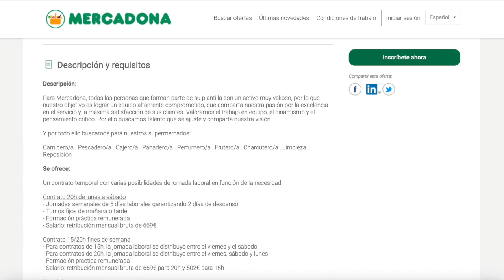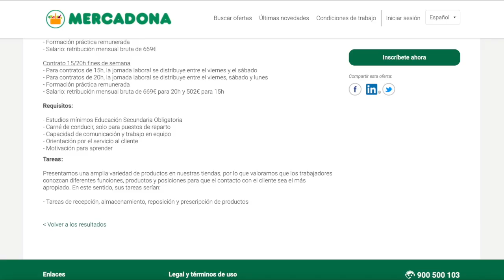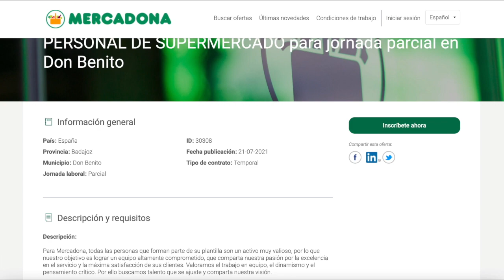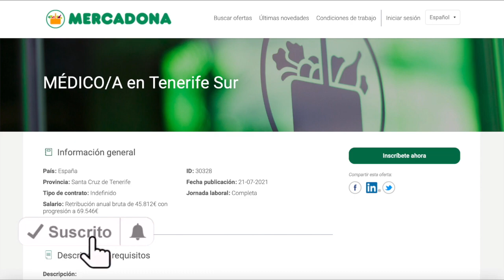MERCADONA NOVEDADES OFERTAS NUEVAS EMPLEO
► ¿Has visto las últimas OFERTAS de Empleo en Mercadona?. ¿Conoces el Salario de este Supermercado?.